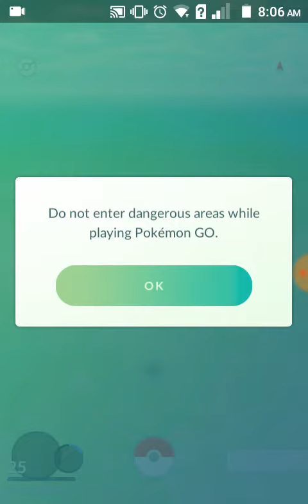Pokemon go The recording app crashes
What app should I use